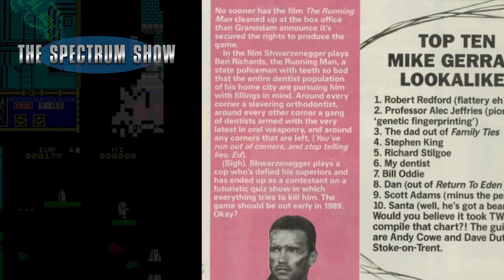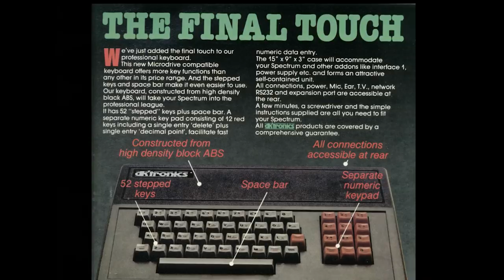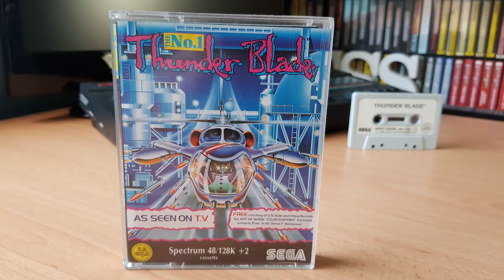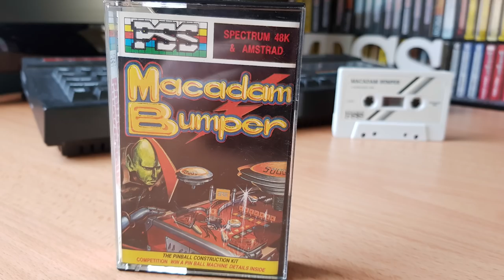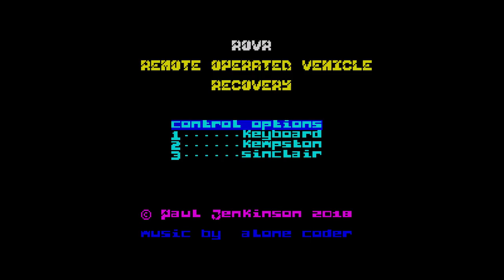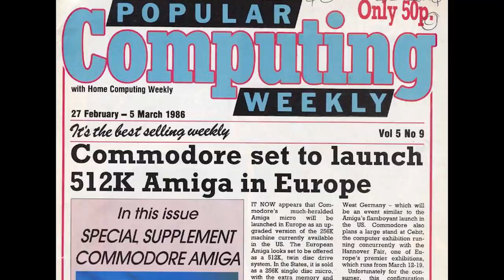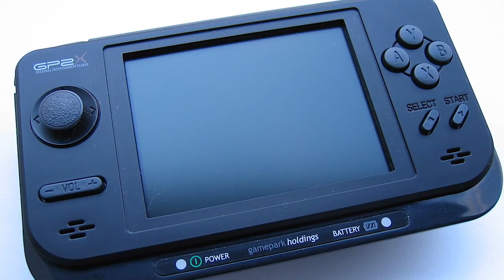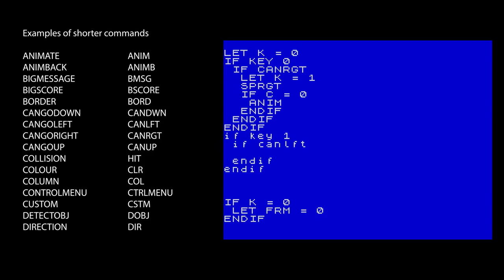The Spectrum Show EP 75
In this episode we look at the news and games from December 1988.

I finally get a DK'Tronics keyboard.

I review Thunderblade, Macadam Bumper, ROVR and Styx.

Geoff and I talk about our gaming history and I end with a quick look AGDX.